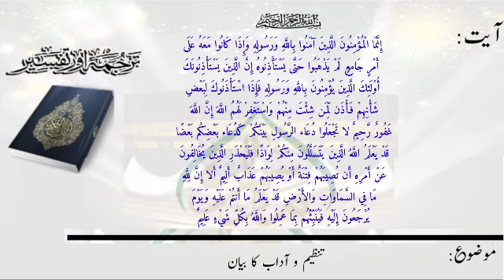ترجمۃ القرآن(پارہ18)، سبق:310تنظیم وآداب کا بیان/Translation of the Quran